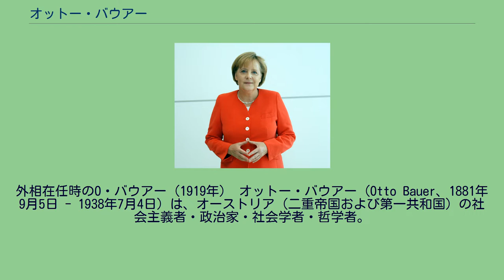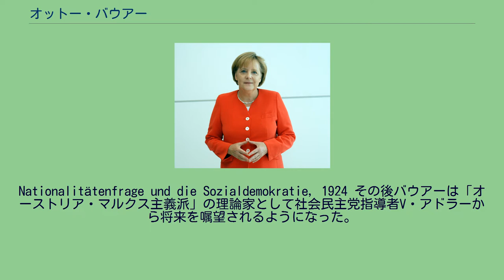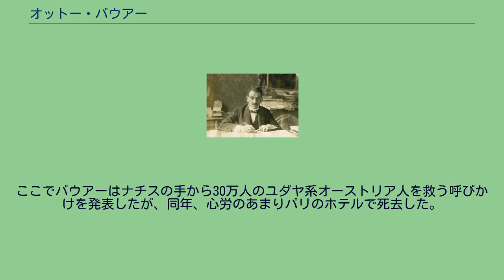オットー・バウアー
外相在任時のO・バウアー（1919年） オットー・バウアー（Otto Bauer、1881年9月5日 - 1938年7月4日）は、オーストリア（二重帝国および第一共和国）の社会主義者・政治家・社会学者・哲学者。
オーストリア・マルクス主義の代表的理論家で、両大戦間期におけるオーストリア社会民主党左派・ウィーン・インターナショナルおよび社会主義労働者インターナショナルの指導者である。
出生地はウィーン。
祖父母はボヘミア出身のユダヤ人で父は実業家（繊維工場主）という経済的に恵まれた家庭に育った。
ギムナジウム時代には既にマルクス主義の影響を受けてその研究を始め、ドイツのマルクス主義理論誌『ノイエ・ツァイト』に論文「マルクスの経済恐慌理論」を初めて投稿した。
ウィーン大学法学部に入学して哲学・法学・経済学を学んだほか、M・アドラーやレンナー、ヒルファディングらによる左翼学生サークルに参加（このサークルがのちにオーストリア・マルクス主義の理論家集団に発展する）、ついでオーストリア社会民主党（この時点では社会民主労働党。以下同）に入党する。
Nationalitätenfrage und die Sozialdemokratie, 1924 その後バウアーは「オーストリア・マルクス主義派」の理論家として社会民主党指導者V・アドラーから将来を嘱望されるようになった。
1897年、社会民主党の「ブリュン民族綱領」制定をきっかけに党内あるいはオーストリア・マルクス主義派の間で国内の民族問題に関する議論が盛んになると、バウアーはレンナーとともに同党の民族政策の理論化・体系化の作業を担い、1907年には大著『民族問題と社会民主主義』を刊行し、民族自治政策において二重帝国の枠組みの維持を前提に属地的な自治組織に加えて属人的な文化的自治の制度の導入を提唱する、いわゆる「文化的＝民族自治」論の代表的論者となり、民族の本質を領域・言語の共通性と見なす観点からこれを批判するカウツキーやレーニンとの間で論争を展開した。
また、同年には社会民主党帝国議会議員団書記に就任するとともに、同党機関紙『アルバイター・ツァイトゥング』の編集員になるとともに、党の理論誌『闘争』（Der Kampf）を創刊してその編集に携わり、オーストリア・マルクス主義派の理論活動の拠点とした。
1914年に第一次世界大戦が勃発し、オーストリア＝ハンガリーが同盟国として参戦すると応召し従軍する。
ロシア軍の捕虜となりシベリアに送られるも、V・アドラーの尽力により捕虜交換で釈放され帰国し、この間ボリシェビキによるロシア革命の実態を目撃した。
帰国当時のオーストリアでは、F・アドラー（V・アドラーの子）ら党内左派による反戦運動が次第に大衆的支持を獲得しており、バウアーはそれまでの戦争支持の態度を変え、F・アドラーら少数左派に合流した。
大戦末期の1918年、「左翼民族綱領」の起草に関与し、それまでの立場を若干修正して国内少数民族の民族自決権を許容する姿勢に転じた。
1918年末のオーストリア＝ハンガリー帝国の崩壊から始まる「オーストリア革命」期では、今や主流派となった社会民主党左派の指導者としてオーストリア共和国樹立に貢献し、キリスト教社会党との連立政権（首班は長年の盟友レンナーであった）発足に際しては外相（在任:1918年11月 - 1919年7月 / 急逝したV・アドラーの後任）に就任した。
外相としてはヴァイマル共和政下のドイツとの合邦（アンシュルス）をめざすが、ドイツ側の消極的態度とサン・ジェルマン条約の合邦禁止規定により挫折し辞任、「社会化委員会」委員長に就任した。
ここでバウアーら左派は、ボリシェヴィキのように即時に社会主義革命によりプロレタリア政権を樹立するのではなく、議会政治による「社会化」を通じて社会民主党の勢力を拡大し、将来の革命の機会をうかがうという待機主義的方針を採った。
これとともに彼らは、第一次大戦やロシア革命の結果として労働運動・国際社会主義運動（インターナショナル運動）がボリシェヴィキ（およびコミンテルン＝ロシア共産主義派）と修正主義派（および第二インター＝社会改良主義派）に分裂しようとする状況を憂い、これを何とか再統合しようとする調...